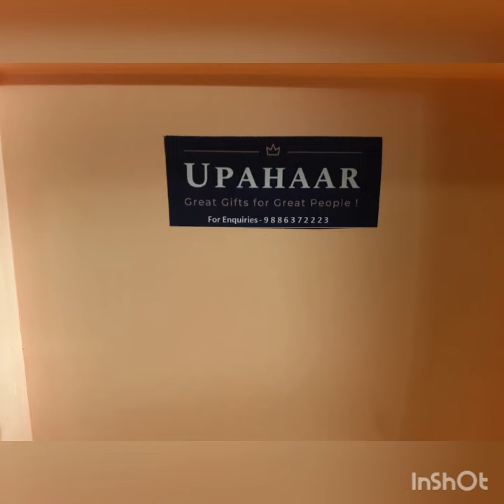Chocolate gift hampers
Customized by Uphaar Gifts!!